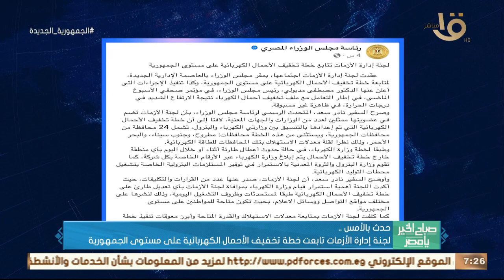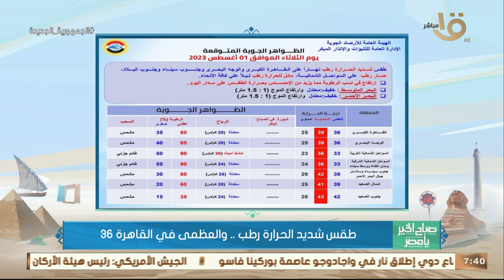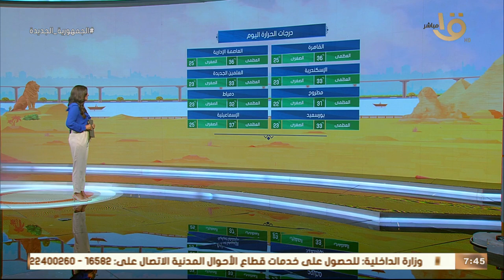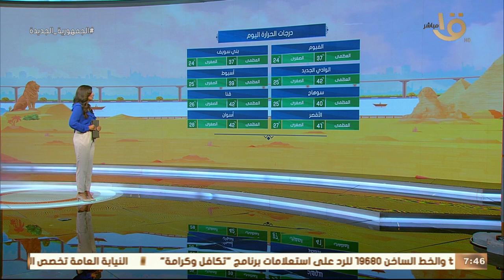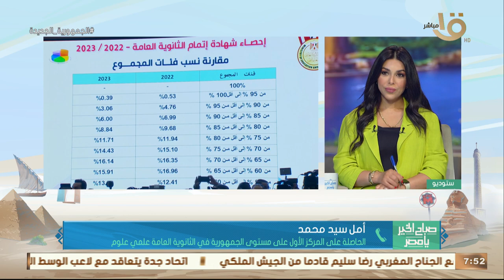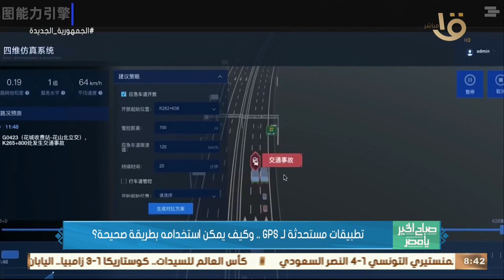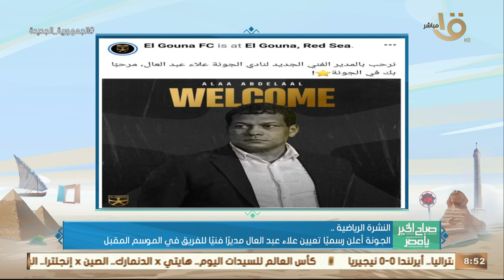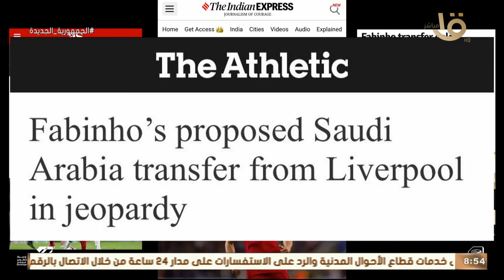صباح الخير يا مصر | آليات دعم صغار المزارعين والحلول لتحقيق عائد زراعي واقتصادي كبير.. حلقة 1-8-2023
صباح الخير يا مصر | آليات دعم صغار المزارعين والحلول لتحقيق عائد زراعي واقتصادي كبير.. حلقة كاملة 1-8-2023